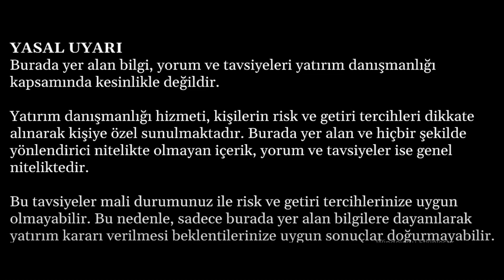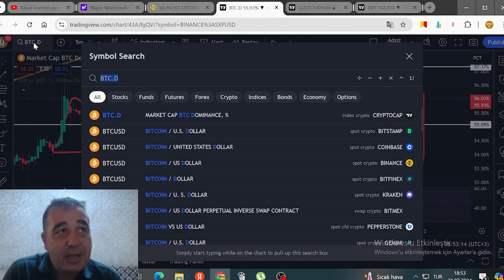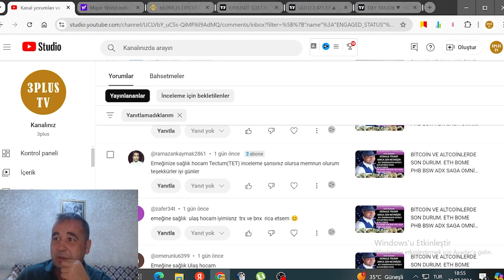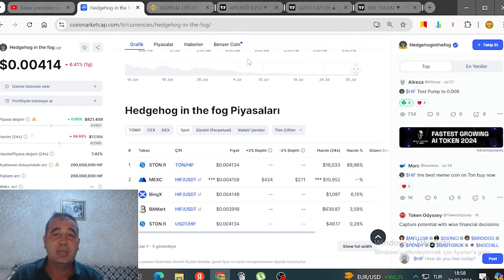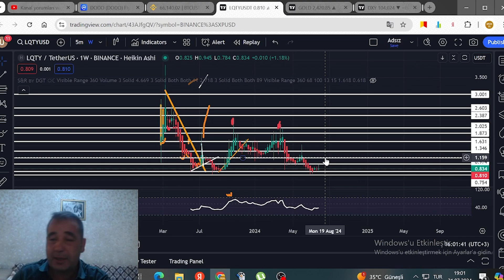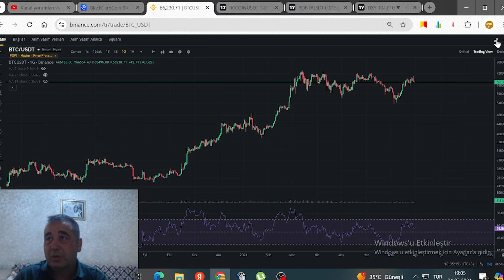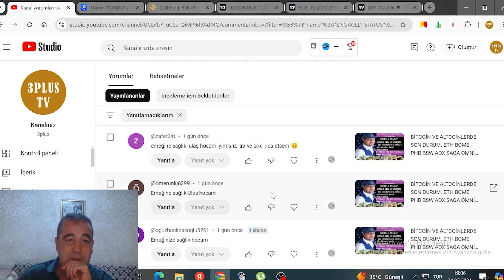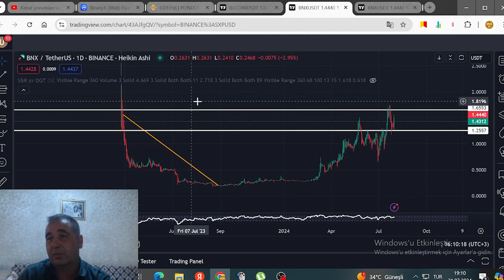BİTCOİN VE ALTCOİNLERDE SON DURUM. ETH Hİ APE DODO BSW LQTY BCCOİN POND TRX BNX